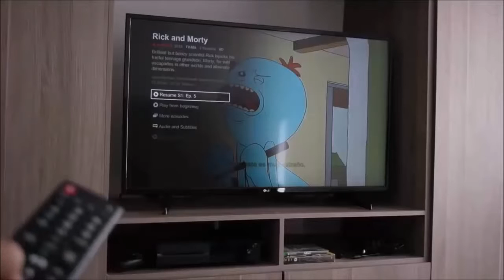10 life hacks para facilitar sua vida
10 life hacks que facilitarão sua vida  dicas para o dia -a - dia